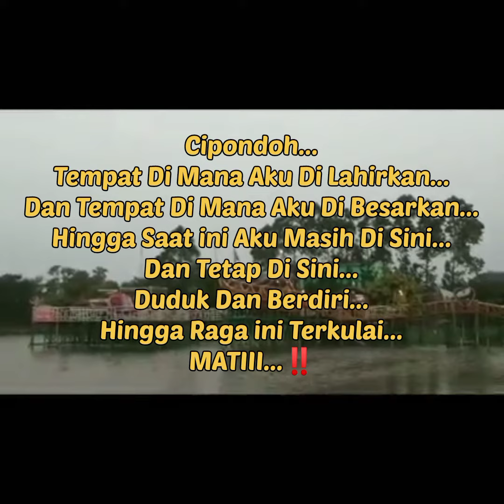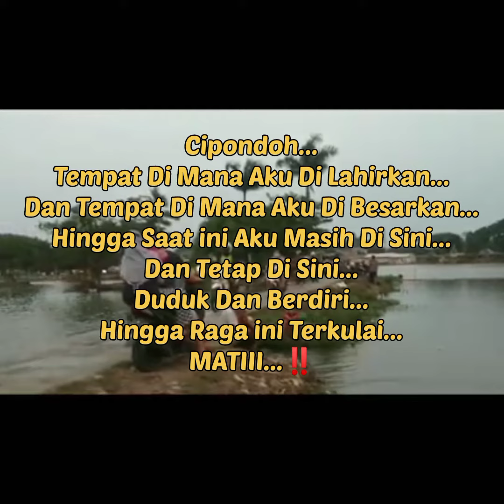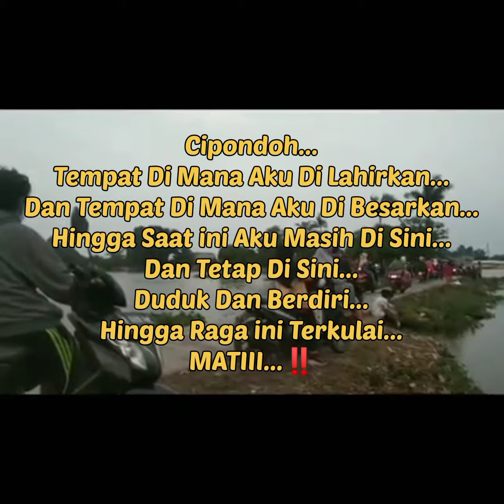RAWA CIPONDOH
Cipondoh...
Tempat Di Mana Aku Di Lahirkan...
Dan Tempat Di Mana Aku Di Besarkan...
Hingga Saat ini Aku Masih Di Sini...

Dan Tetap Disini...
Duduk Dan Berdiri...
Hingga Raga ini Terkulai.
MATIII...‼️